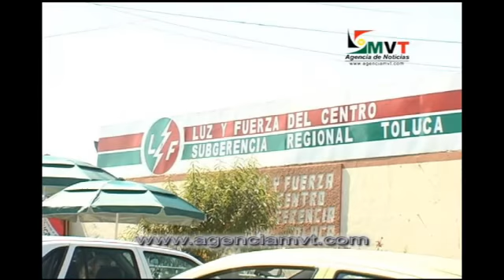Obstaculizó el SME el cobro de liquidaciones en último día con bono económico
TOLUCA, México, 13 de Noviembre del 2009.- Ex trabajadores de la extinta Compañía de Luz y Fuerza del Centro se plantaron frente a las oficinas de esa empresa paraestatal para impedir que sus compañeros entraran a cobrar su liquidación, cuando este viernes fue el último día que podían hacer ese trámite y recibir un bono económico de compensación que ofreció el gobierno federal.